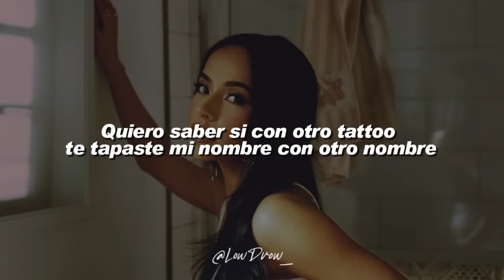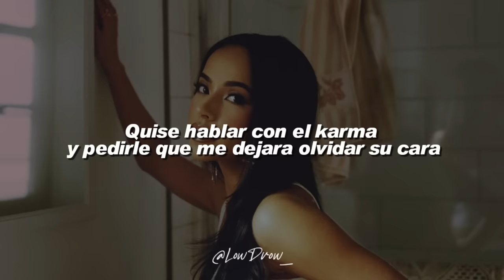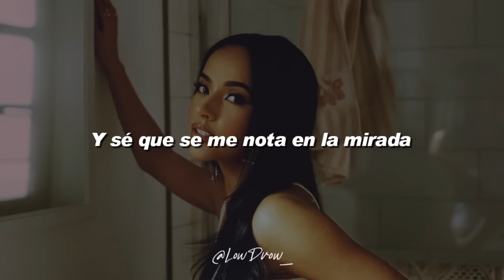Becky G, Angela Aguilar Leonardo Aguillar - Por El Contrario (Letra)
🎵 Becky G, Angela Aguilar, Leonardo Aguilar - POR EL CONTRARIO (Letra)

Letra :

Si se supone que ya te olvidé, que lo de nosotros ya descansa en paz

lai-la-la, la-la-la
ah
lai-la-la, la-la-la
na-na-na-na
na-na-na-na
ah-ah
oh, woh
na-na-na

LowDrow